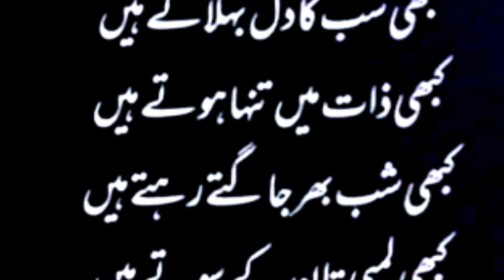Hum nazuk nazuk Dil wale deep line poetry|| Gazal in Urdu September 17, 2022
I am Muhammad Rizwan in this channel we will talk about poetry, poems and public information.